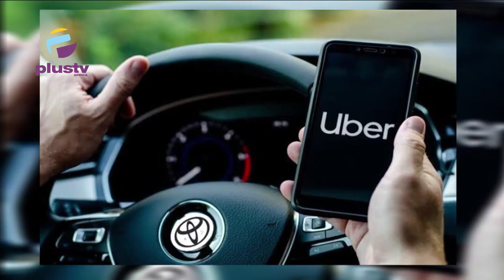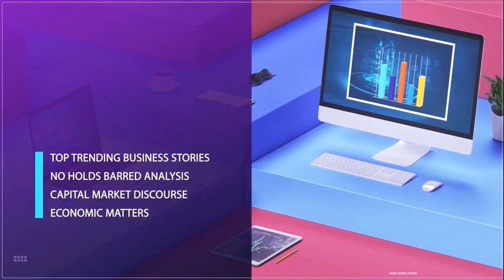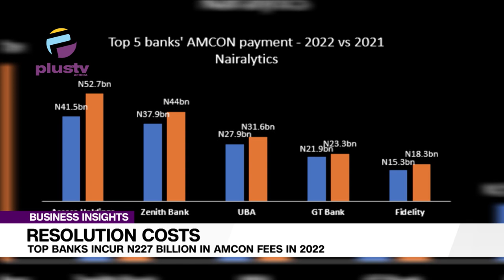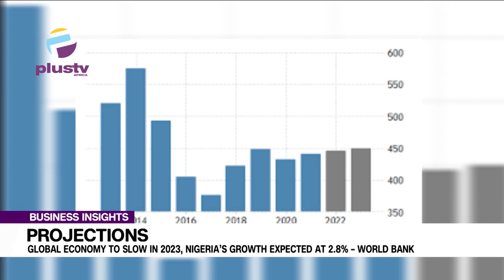Tinubu Directs N.E.C To Work On Palliative | Nigeria's Economy Growth Expected At 2.8% - World Bank